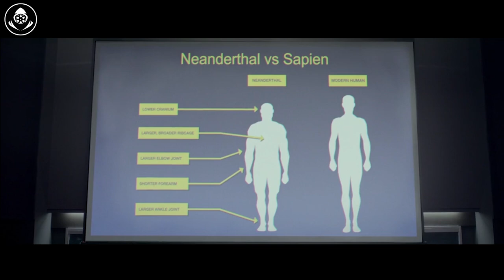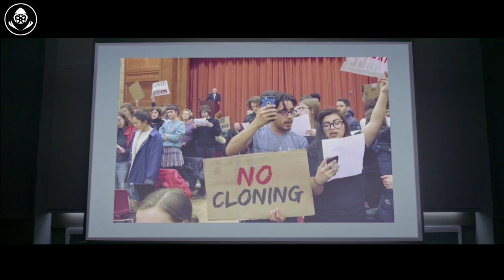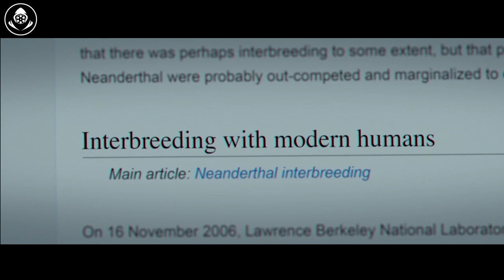Neanderthal Born In 21th Century Becomes Ultimate Outsider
Julian Reed and Barbara Sullivan create a Neanderthal baby using ancient Neanderthal DNA from a Neanderthal bog body. William must learn to exist in a world where he is the ultimate outsider, the only Neanderthal on the planet.

🎥 Videos about Future Recapped, Trailer, and Movie recaps
🎨 Written, voiced, and produced by Future Recapped